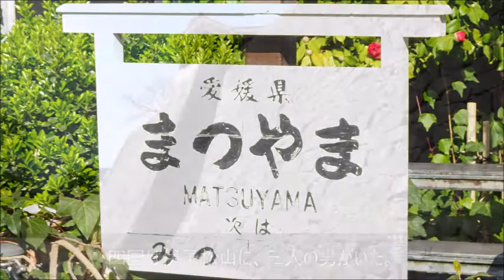Stand Alone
「スタンド・アローン」「坂の上の雲」NHKドラマ　テーマソング　OPナレーション付き　（2017年3月5日）
”Stand Alone" by a 15-year-old boy, recorded on March 5, 2017.
TKZKM